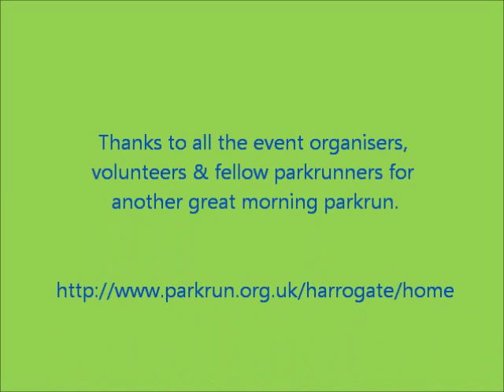Harrogate parkrun 28.01.2012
My runner's eye view headcam video of yesterday's Harrogate parkrun.